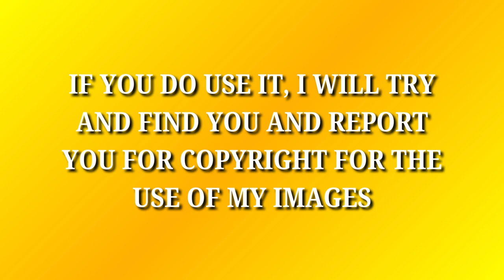My YouTube Videos That Reached 1k+ Views As of 10/01/24